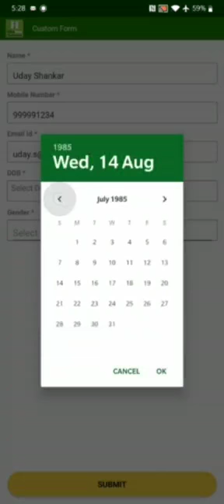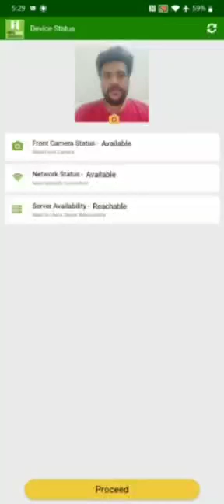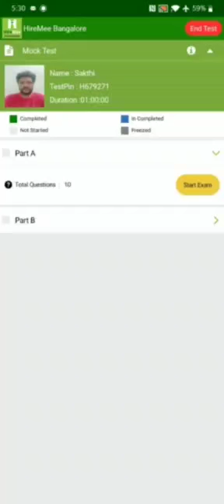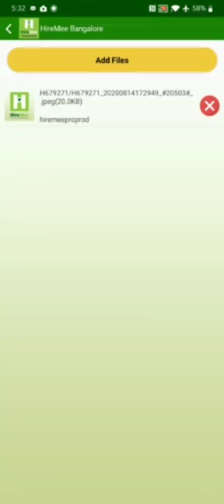HireMee PRO Test Mobile 1